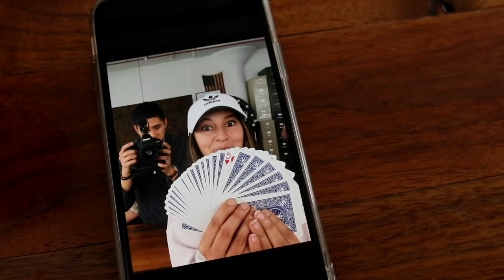Close-up Magic | James Douglas Studio | Rick Smith Jr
We visit James Douglas Studio in Cleveland and do an EPIC Card Trick!

PLEASE ADDRESS ALL INQUIRIES AND CONCERNS TO:

USA